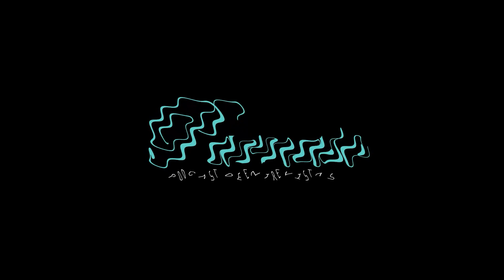Parnaso 02x07 | Yapci Ramos | Podcast de Entrevistas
Yapci Ramos es una artista tinerfeña que explora a través de su trabajo temas como la identidad, la sexualidad y el territorio; creando instalaciones a través de múltiples disciplinas. Estudió publicidad y relaciones públicas en Barcelona, posteriormente fotografía en el Centra Sant Martins College of Arts & Design de Londres y tiene un mçaster en Documental Creativo en la Universidad Pompeu Fabra.
Con decenas de exposiciones a las espaldas, su última y más reciente ha sido 'Monumenta' originalmente en el Museo de Naturaleza y Arqueología, en la que la artista investiga el vacío de representación de las mujeres canarias prehispánicas.
Con ella hablamos de su infancia, de sus comienzos en el mundo del arte a través de la publicidad y el marketing, de cómo crea sus proyectos, de algunos de sus proyectos en concreto, hablamos de la identidad, de la canaria más en concreto, aunque también de la de ella en particular, de la explotación sexual, de la prostitución, de la sexualidad, de la pornografía...